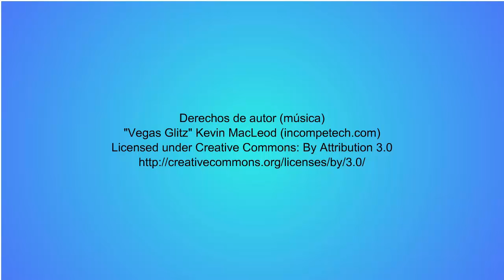La Fórmula del Éxito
El deseo, los sueños, la pasión, la determinación, el enfoque, la disciplina o la autodisciplina, ¿Podrían ser la fórmula de éxito?

Rompiendo el Status Quo deja de hacer lo mismo una y otra vez sal de tu zona de confort ¡Atrévete a soñar!